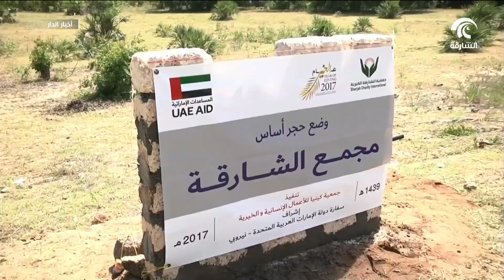خيرية الشارقة تنفذ مشاريع بقيمة 7 ملايين درهم داخل الدولة وخارجها خلال العام الماضي